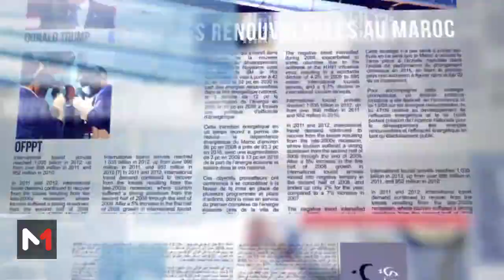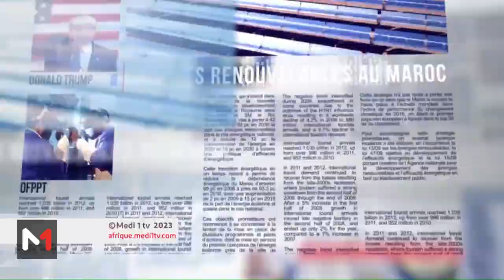LeDébrief .. Lancement du processus de DDR au Tchad et présidentielle de décembre 2023 en RDC